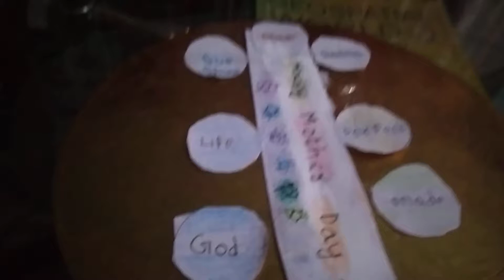Mother's Day art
please join my channel support by channel grow my channel and Like It share it commented and hit the bell icon for latest notification of my channel videos thank you for watching my video